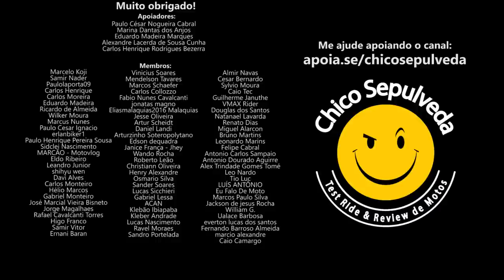CILADA! Honda Pop 110i no consórcio